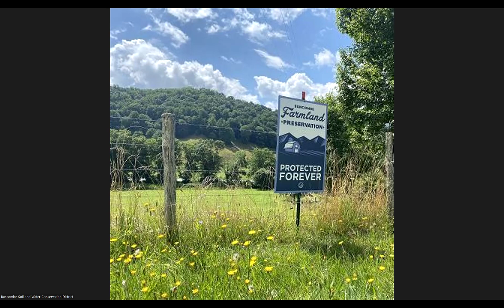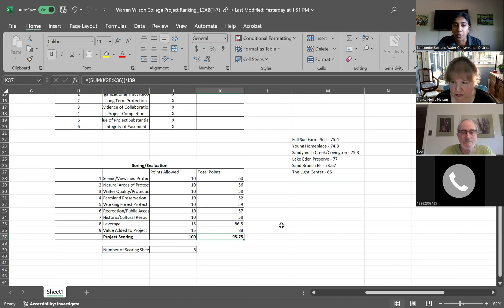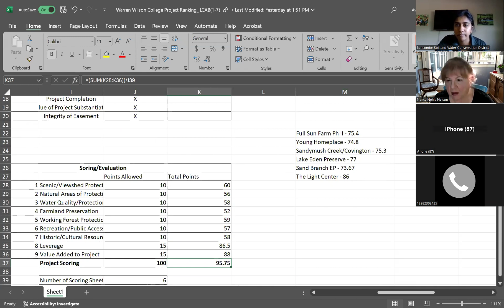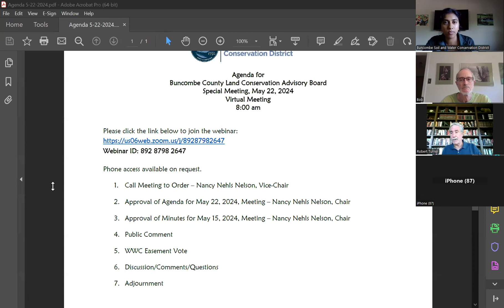Land Conservation Advisory Board: May 22, 2024